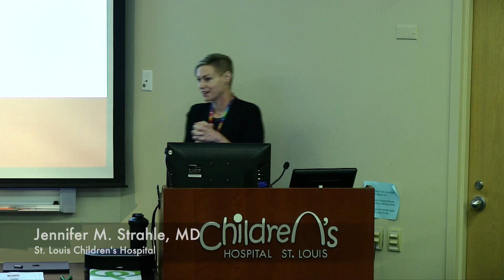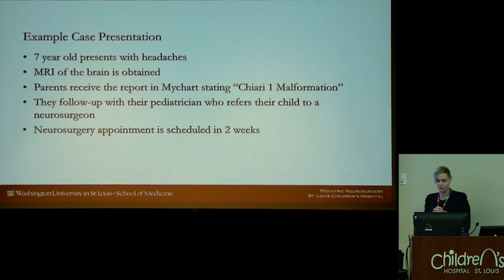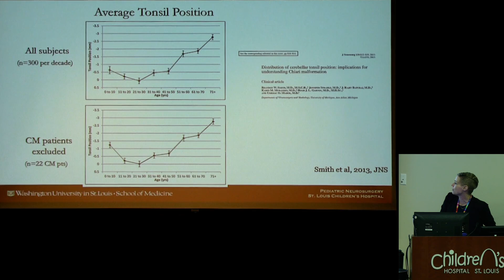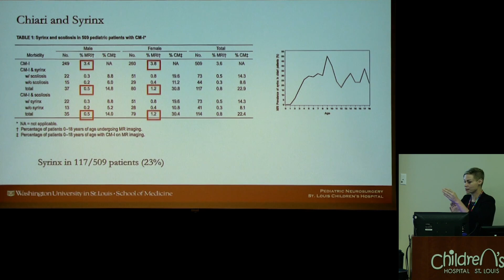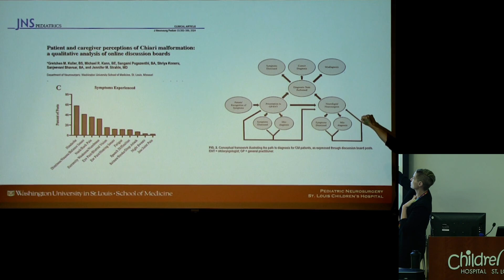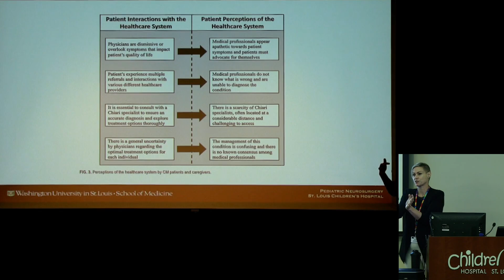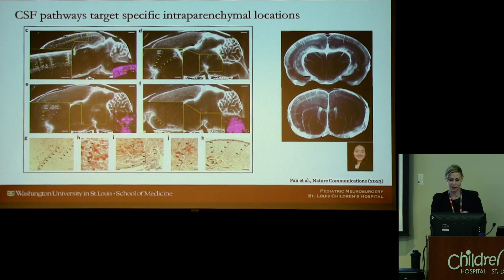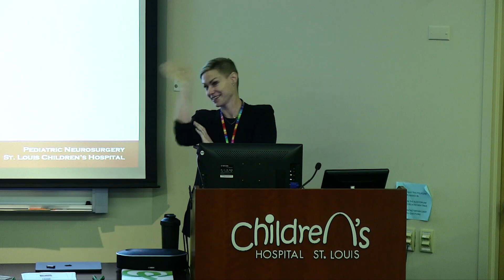Redefining Chiari 1: Prevalence, Natural History, and Patient/Family Perspectives - Dr. Strahle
Redefining Chiari I Malformation: Prevalence, Natural History, and Patient/Family Perspectives.

Dr. Jennifer Strahle, pediatric neurosurgeon, has been a neurosurgeon and Chiari-specialist involved in "redefining Chiari" for almost a decade so she knows firsthand, "not all Chiari's are created equal". She answers questions like: How common is Chiari? How does Chiari relate to syrinx?

But more importantly, she shares the questions guiding current Chiari research like: which symptoms are or are not associated with Chiari and what should surgeons or Chiari-specialists suggest if surgery is not necessarily the answer?

Dr. Strahle and team collected information regarding the patient journey using anonymous online board posts and shared those findings. The information collected will contribute to the Redefining Chiari project at Washington University, St. Louis, which will include the following projects: "CSF Circulation: Thinking Beyond the CSF Spaces", "Syrinx Natural History", and the "CSSS - Surgically Treated Chiari".

Listen to Dr. Jarod Roland's lecture from this meeting to hear more about neuroimaging research.

This lecture was given at St. Louis Children's Hospital on July 15th. (2024)